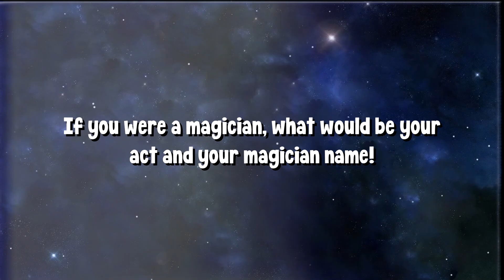WE CAUSED A DEATH LIVE ON STAGE!? WORST VR KNIFE THROW EVER! | Professor Chuckenhope VR (HTC Vive)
We become the worst VR knife throwing magicians in the world tonight in Professor Chuckenhope for the HTC Vive. Can we complete our stage show without  being caught by the police? Or will the cops lock us up before we can complete our magical routine. Stay calm, stay cool and whatever you do - DON'T. KILL. ANYONE.

Professor Chuckenhope is a first person virtual reality knife throwing game, set in a victorian style theatre. Progress through the acts by hitting targets without hitting anyone! There are five acts, consisting of varying style (and difficulty) boards. Should you hit anyone, you will be jailed. You must then find a way out, and make your way back to the theate, where you can re-start the act. This is not as easy as it sounds, as the local law enforcement are not fans of the professor, and will do all they can to get you back in jail. Press the triggers and swing your arms to walk, use the right thumbstick or right touchpad to turn. Picking up is done by holding the grab button. You can also climb by grabbing and pulling yourself up / along. To throw, grab, making a throwing motion, and release grab. The velocity of the knife is defined by the force of your real world throw.

Introduction

Whilst his earlier career is shrouded in mystery... and a lot of disaster according to the local gossips, in a bid to become the most famous performer of the age, Professor Chuckenhope decides to construct the most adventurous, and potentially dangerous act the Retex Theatre has ever seen.

With the aid of his new assistant Lottie, will this revolutionary act rekindle the audience's love of vaudeville, or will it land Professor Chuckenhope in trouble with the law?

Only you and your throwing skills can decide.

Features

Five Acts, featuring a varierty of still, moving, and sometimes explosive props. Steady your aim!

A different jail for every act, can you make it back the the theatre?
Stealth is an option, but those wooden crates .. just so tempting to throw them and knock out your adversaries.

Walking, running, and climbing in our victorian style town.